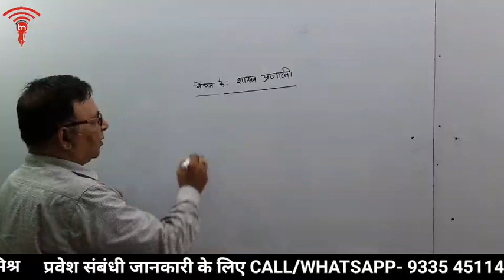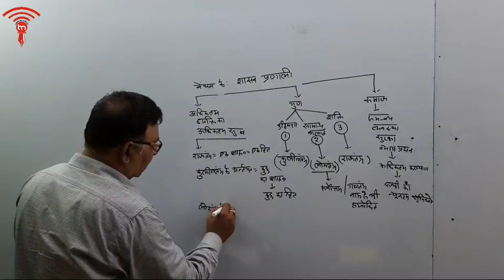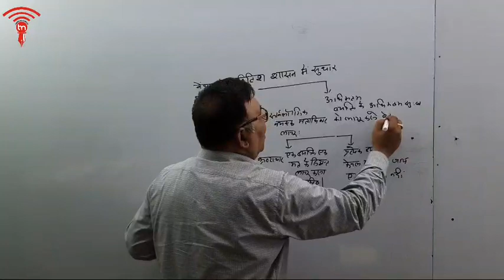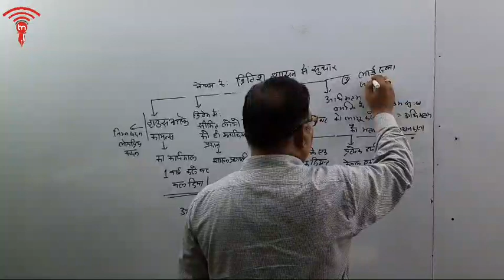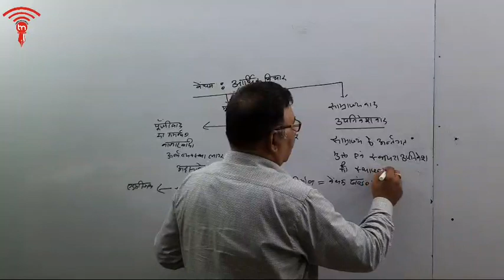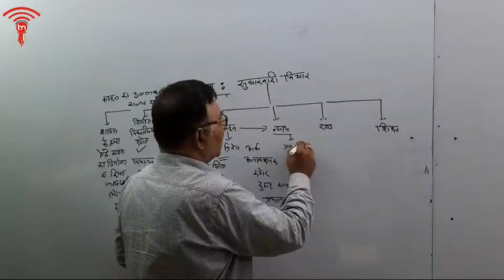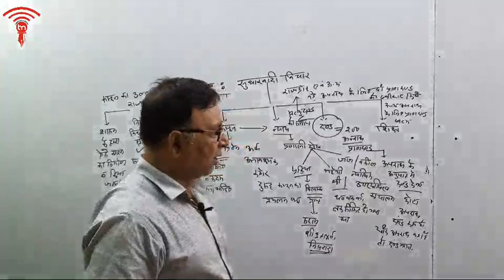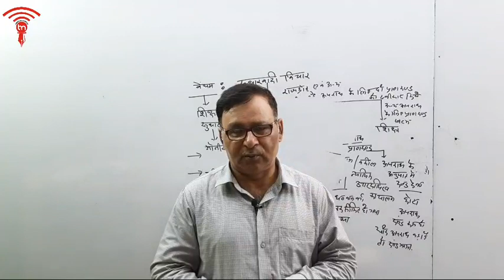बेंथम का राजनीतिक विचार Political Thought of Benthom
प्रिय साथियों! LEARNING MANTRA के आॅनलाइन पाठशाला में आपका स्वागत है । उम्मीद करता हूँ कि आप अच्छे से होंगे । आॅफलाइन कक्षाओं की तरह ही , आॅफलाइन  की सभी सुविधाओं के साथ अब हमारी आॅनलाइन कक्षा भी प्रारंभ हो चुकी है। आप लोग ऑनलाइन कक्षा से जुड़कर अपनी सफलता को सुनिश्चित करें । अभी UP TGT/PGT,  UGC/LT grade /Assistant professor & RPSC FIRST GRADE के लिए राजनीति विज्ञान, भूगोल व इतिहास की कक्षाएं उपलब्ध हैं

UBSCRIBE our channel
GS FORUM WITH V.K.MISHRA

LEARNING MANTRA ONLINE INSTITUTE YOU TUBE CHANNEL